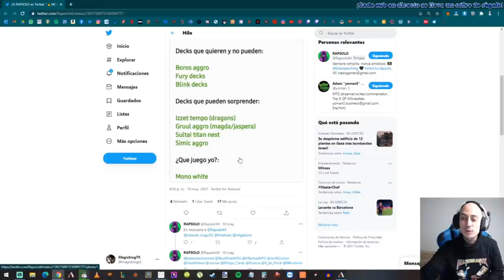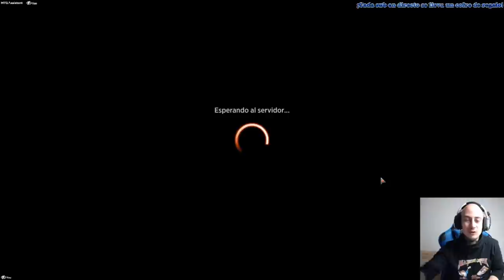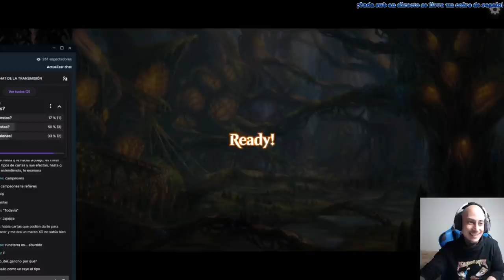100% menos de asco sin Ultimátum. SULTAI CONTROL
Compañero
1 Yorion, Nómada del Cielo (IKO) 232

Mazo
4 Senda de Canalcorteza (KHM) 251
4 Captura de los dioses antiguos (KHM) 206
4 Senda de Aguasclaras (ZNR) 260
4 Senda de Pozo Oscuro (KHM) 254
4 Gárgarot anciano (M21) 179
3 Eliminar (STA) 30
2 Pesadilla de Elspeth (THB) 91
3 Acontecimiento de extinción (IKO) 88
4 Pasaje de leyenda (M21) 246
4 Bosque (STX) 375
4 Acto desalmado (IKO) 91
4 Isla (STX) 369
2 Desactivación de Jwar (ZNR) 64
2 Koma, la Serpiente Cósmica (KHM) 221
3 Disputa mística (ELD) 58
4 Augurio del mar (THB) 58
2 Polukranos, desencadenado (THB) 224
4 Cultivador de Quándrix (STX) 218
2 Veredicto de las sombras (ZNR) 124
3 Pantano (STX) 371
4 Refugio del sauce lobera (THB) 205
4 Trioma de Zagoth (IKO) 259
2 Tomo pierdementes (M21) 232
2 Se veía venir (KHM) 76
1 Templo del misterio (M21) 254
1 Templo del padecimiento (M21) 253

Sideboard
4 Coacción (STA) 29
1 Acontecimiento de extinción (IKO) 88
1 Kaervek, el rencoroso (M21) 106
1 Kaervek, el rencoroso (M21) 106
1 Disputa mística (ELD) 58
2 Negar (STA) 18
2 Prueba de talentos (STX) 59
1 Yorion, Nómada del Cielo (IKO) 232
2 Bestia enamoradiza (ELD) 165